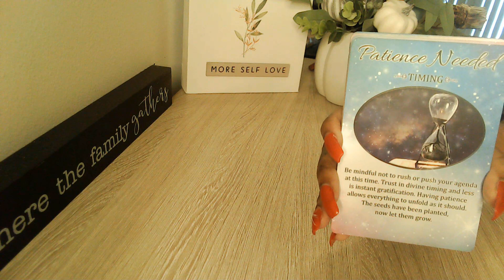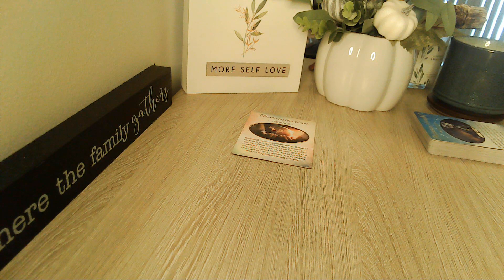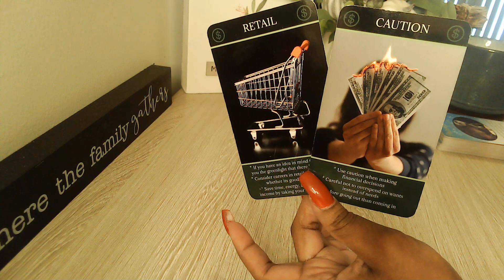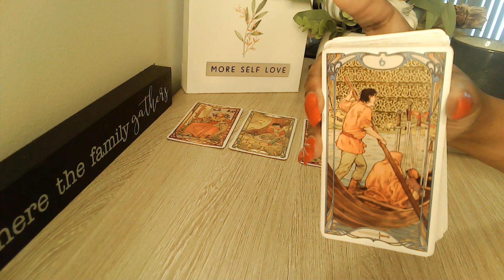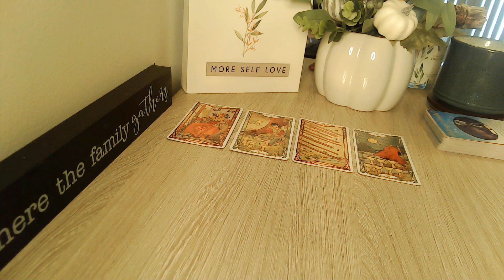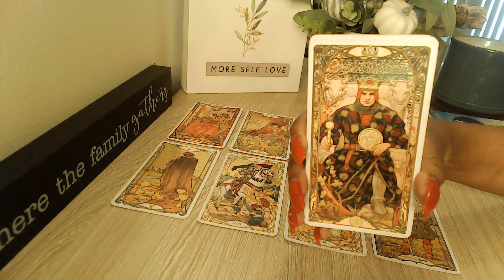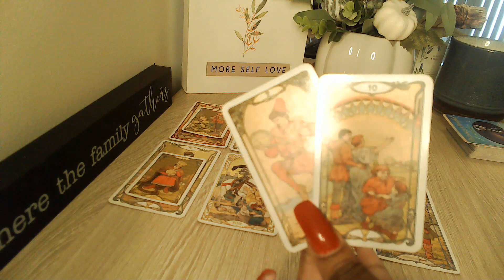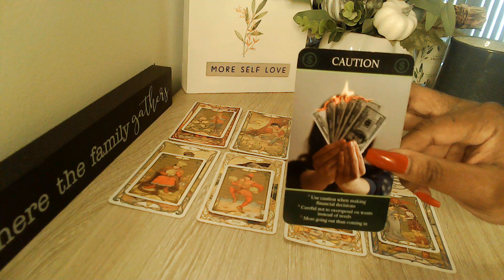GEMINI They Can't Stop Thinking About You!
Welcome, Everyone!! 👋